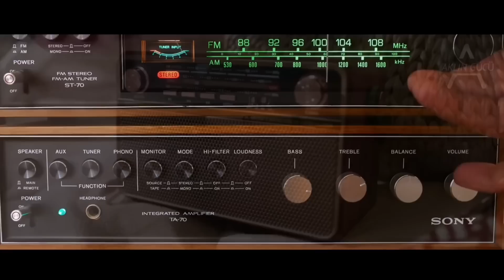"Bunu 21 Gün Boyunca Yapın! - Keşişler Tarafından Saklanan Sır" | Dandapani Türkçe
Teşekkür ederim!